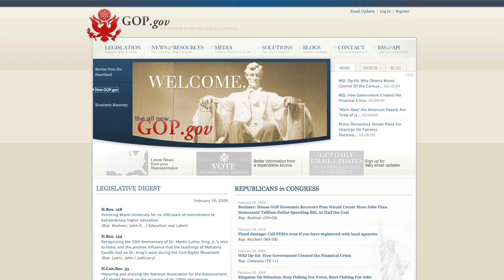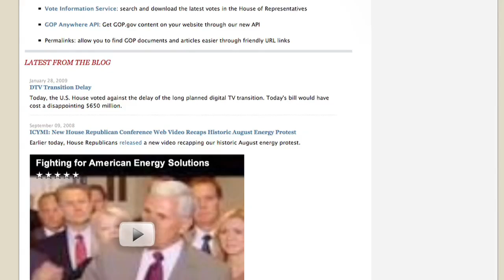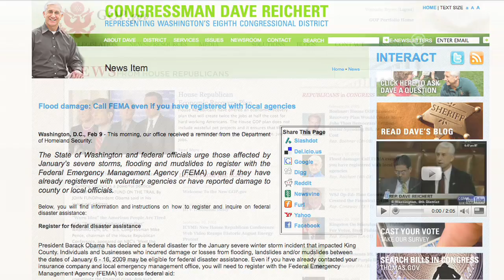Introducing the New GOP.gov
Conference Vice Chair Cathy McMorris Rodgers introduces you to the new